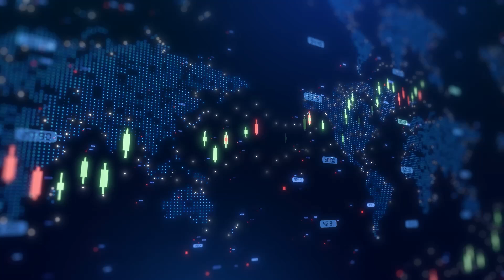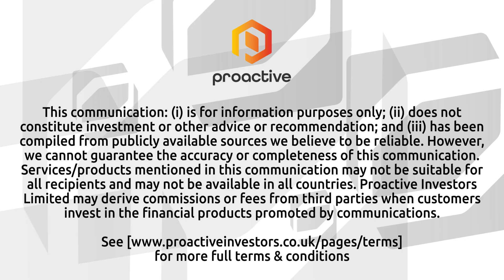Genflow Bioscinces eyes glaucoma cure with SIRT6 breakthrough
Genflow Biosciences PLC (LSE:GENF, OTCQB:GENFF) CEO Dr Eric Leire talked with Proactive about the company’s new development program targeting eye health.

The initiative focuses on using a patented variant of the SIRT6 gene in combination with mRNA therapies. Leire explained that gene therapy is particularly well-suited for the eye due to its closed compartment, reducing the risks of off-target effects and immune responses.

The company is developing two parallel therapeutic applications: one for the posterior part of the eye to address glaucoma, and another for the anterior part, targeting corneal endothelial cell preservation in transplant procedures.

“We expect by a simple in vitro… to add our SIRT6 to these preservation media and help to increase the rate of positive transplantation of cornea,” said Leire, highlighting the opportunity to improve corneal transplant success rates without clinical trials.

Glaucoma therapy, on the other hand, involves a more complex delivery using mRNA injections, aiming to both reduce intraocular pressure and regenerate damaged ganglion cells. The company has already signed an MTA with an ophthalmology partner to initiate early development, starting with corneal preservation and expanding into glaucoma.

Genflow sees this as a fast-track opportunity to build an ophthalmology franchise with meaningful market potential and low incremental cost.